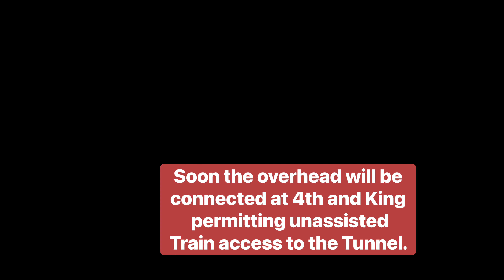SF Muni’s Central Subway showing signs of life on the surface !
SF Muni’s Central Subway showing signs of life on the surface !  I was able to catch 2 Siemens S200 cars being tested at the 4th and Bryant Street Portal. Hopefully the overhead will finally be connected at 4th and King Street soon.